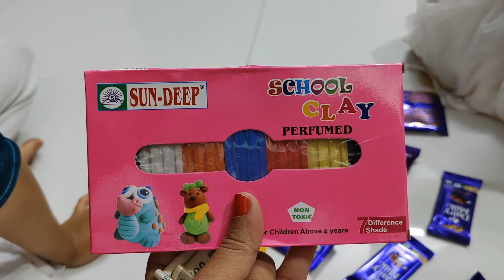31st December Alina's Birthday Celebration Vlog, Birthday Party, New Vlog, Vlog 2024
new vlog
new vlog video
vlog video
birthday vlog
birthday celebration vlog
vlog 2024
birthday party vlog
saba's kitchen vlog
saba vlog
new vlog 2024
saba's kitchen
vlog saba kitchen
saba kitchen
new vlog 2024
2024 vlogs
2024 vlog
vlogger
vlogging
blogger
bloggers
new blog video
new blog 2024